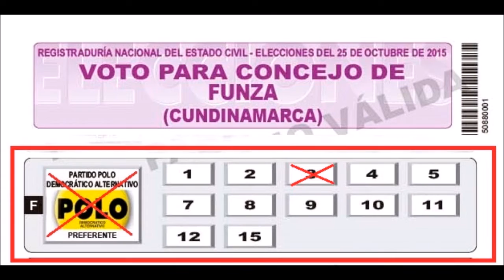CONCEJO DE FUNZA POLO # 3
Apoyamos al compañero Guillermo Castro para que pueda representar las voces populares de la sabana de Bogotá. Contacto